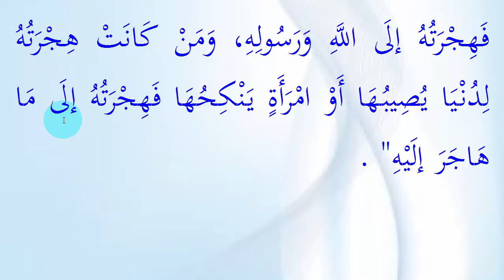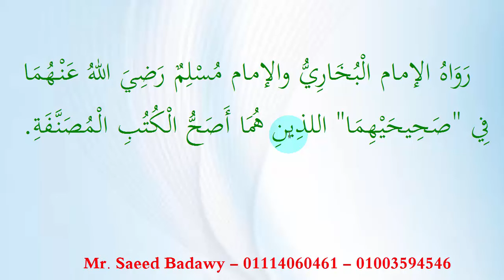متن الاربعين النووية ـ الحديث الاول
عن أمـيـر المؤمنـين أبي حـفص عمر بن الخطاب رضي الله عنه ، قال : سمعت رسول
      الله صلى الله عـليه وسلم يـقـول : ( إنـما الأعـمـال بالنيات وإنـمـا لكـل
      امـرئ ما نـوى . فمن كـانت هجرته إلى الله ورسولـه فهجرتـه إلى الله ورسـوله
      ومن كانت هجرته لـدنيا يصـيبها أو امرأة ينكحها فهجرته إلى ما هاجر إليه ).
      رواه إمام المحد ثين أبـو عـبـد الله محمد بن إسماعـيل بن ابراهـيـم بن  المغـيره بن بـرد زبه البخاري الجعـفي،[رقم:1] وابـو الحسـيـن مسلم بن الحجاج  بن مـسلم القـشـيري الـنيسـابـوري [رقم :1907] رضي الله عنهما في صحيحيهما
      اللذين هما أصح الكتب المصنفه.